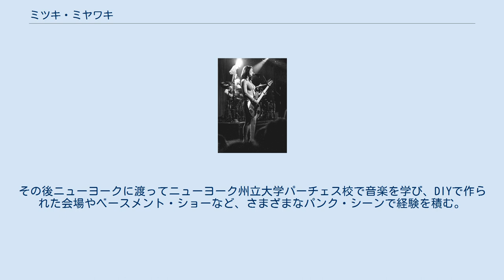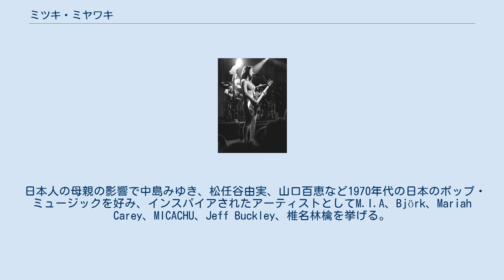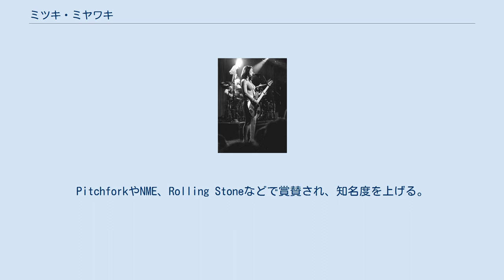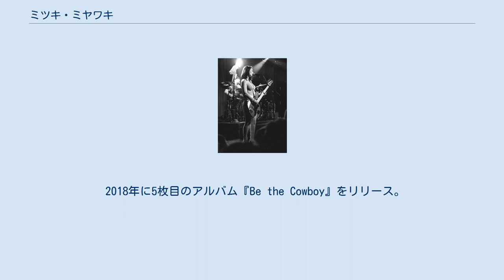ミツキ・ミヤワキ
ミツキ・ミヤワキ（Mitski Miyawaki）は、ニューヨークを拠点に活動する日系シンガー・ソングライター。
日本生まれのアメリカと日本のハーフである。
 レコーディングやパフォーマンスは、ファーストネームを用いたミツキ（Mitski）名義のソロプロジェクトで行う。
 父親の仕事の関係でコンゴ民主共和国、マレーシア、中華人民共和国、トルコ等、様々な国を行き来する環境のなかで育つ。
その後ニューヨークに渡ってニューヨーク州立大学パーチェス校で音楽を学び、DIYで作られた会場やベースメント・ショーなど、さまざまなパンク・シーンで経験を積む。
 楽曲「Your Best American Girl」はPitchforkにてベスト・ニュー・トラックを獲得、アルバム『Puberty 2』はTIME誌や主要音楽メディアなどで2016年のベスト・アルバムの一枚に選出され、2015年にはRolling Stone誌の「知っておくべき10人のアーティスト」に選出されるなど、海外媒体を中心に高い評価を得る。
2016年夏に行われたUSツアーの評価も高く、ニューヨーク、ワシントン、ボストン、フィラデルフィア等の公演全てがソールドアウトとなった。
 「ミツキ」のサウンドを作る上で重要な人物は、大学時代に知り合い、過去の全タイトルにも関わってきたパトリック・ハイランド。
すべての楽器を彼とミツキの2人で演奏し、ミキシングやマスタリング、ジャケットのデザインまで2人だけで行う。
 日本人の母親の影響で中島みゆき、松任谷由実、山口百恵など1970年代の日本のポップ・ミュージックを好み、インスパイアされたアーティストとしてM.I.A、Björk、Mariah Carey、MICACHU、Jeff Buckley、椎名林檎を挙げる。
 ニューヨーク州立大学のパーチェス校に進学し、19歳の時に作曲活動をスタート。
Bandcampで音源を発表しながら、在学中の2012年にファースト・アルバム『Lush』を、2013年には学生オーケストラをフィーチャーしたセカンド・アルバム『Retired From Sad, New Career In Business』を自主制作でリリースする。
 大学卒業後の2014年にはインディレーベルDouble Double Whammyから3作目となる『Bury Me At Makeout Creek』をリリース（Don Giovanni Recordsから再発）。
PitchforkやNME、Rolling Stoneなどで賞賛され、知名度を上げる。
 その後、ダーティー・プロジェクターズやデストロイヤー、ジュリアナ・バーウィックなど、USインディー・シーンの人気アーティストを数多く輩出してきたDead Oceansと契約し、2016年6月に初めて本格的なスタジオでレコーディングされた4枚目のアルバム『Puberty 2』をリリース。
スマッシュ・ヒットを記録し、数々の主要メディアの年間ベスト・アルバムに選出された。
同年12月にはアコースティック・ギター1本の弾き語りでの初来日公演を行った。
 2017年秋のピクシーズの全米ツアーのオープニング・アクトに抜擢され、11月にバンド編成による来日ツアーが予定される。
 2018年に5枚目のアルバム『Be the Cowboy』をリリース。